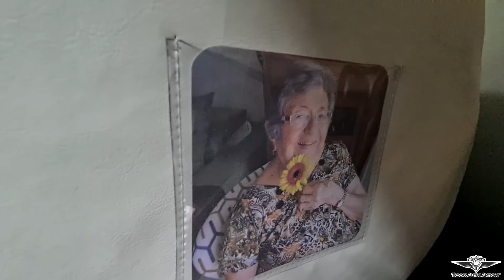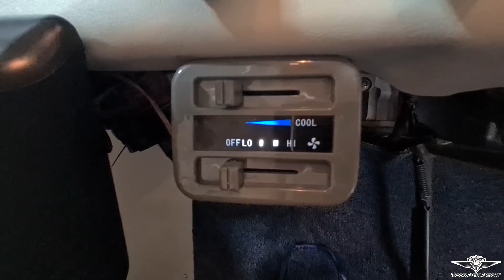PARTE 01 | KOMBI BERNADETE | ELEGÂNCIA, LUXO e MUITO MAIS! Branca e Azul, ano 2014 | Vídeo detalhado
Vejam essa linda Kombi Azul e branca que fizemos para o cliente!

Parceiros 3M, Akzonobel e Mário Franco Tintas.